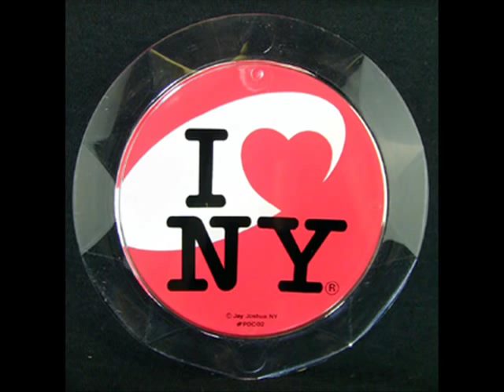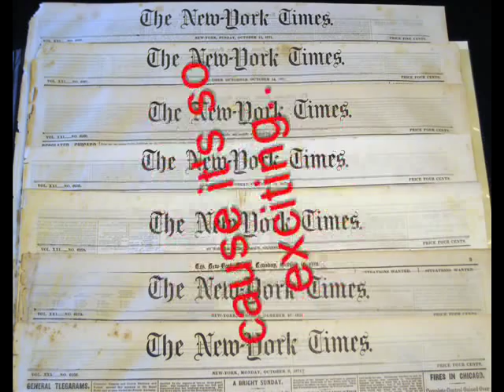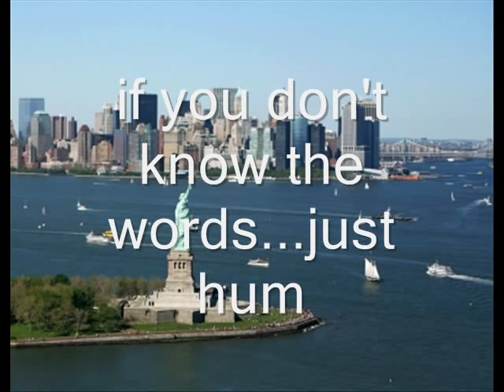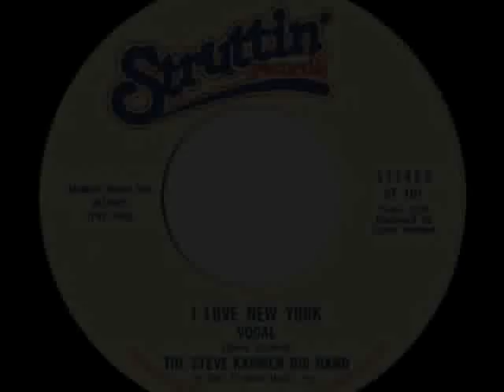Steve Karmen - I Love New York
Pics of New York with a bit of added fun and a great backing track to go with it.